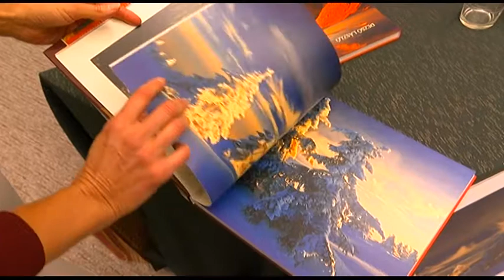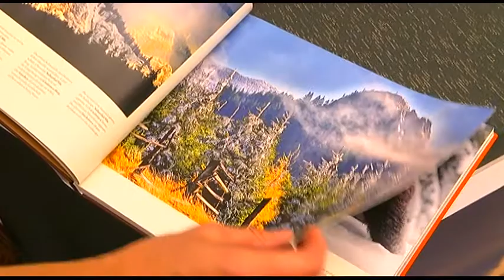Dezső László, Erdély- a Kárpátok tündérkertje című fotóalbumot mutatták be Bonyhádon.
Dezső László, Erdély- a Kárpátok tündérkertje című négynyelvű fotóalbumot mutatták be Bonyhádon a közönségnek. A bemutatója kapcsán a szerzővel Szabó Béla fotóművész beszélgetett.